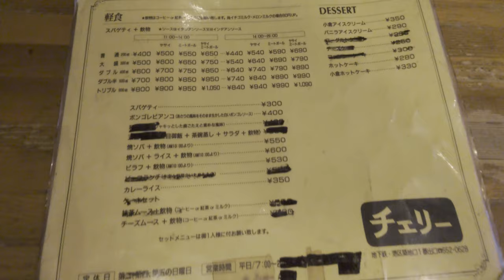【ぼっちごはん】 名古屋めし あんかけパスタ with Sony XPERIA1 Ⅱ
喫茶 チェリー 名古屋市港区

昭和価格で非常に金額が安くとても美味しい、昔からある喫茶店です。
名古屋港水族館からも近いですよ。